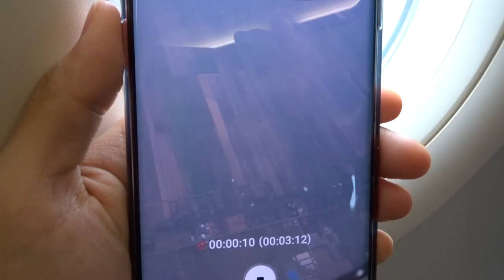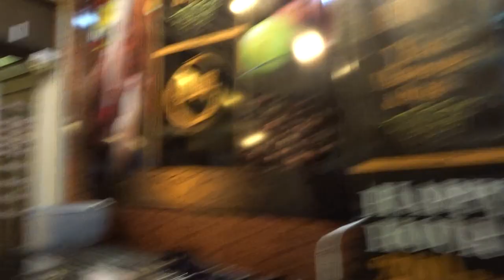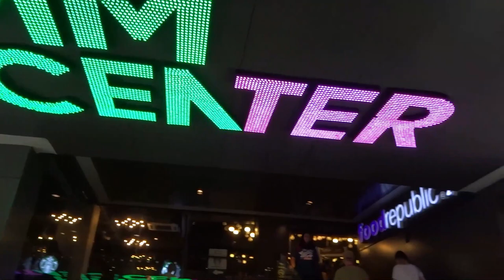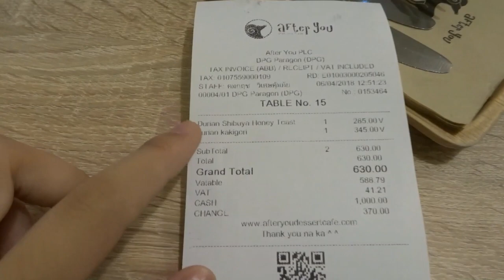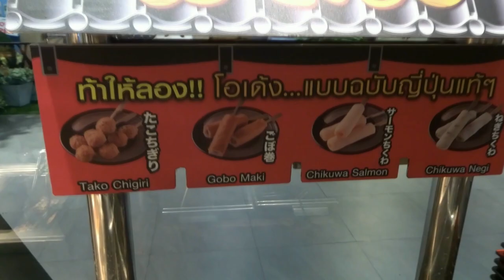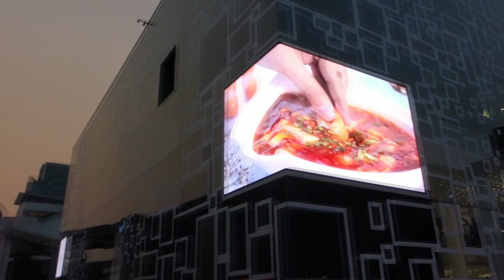Yummy Street Food and Desserts-BANGKOK VLOG Days 1 & 2!!!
Hiiiiii  I'm back with another vlog... It took a really long time because I totally forgot about the videos i took! Heres just a vlog on what we did at Bangkok, though might be nothing much, i enjoyed every single moment there and stay tune for day 3(weekend market tour) and day 4!!!